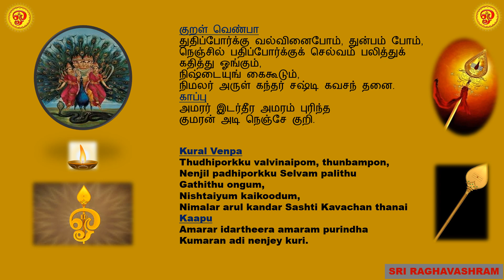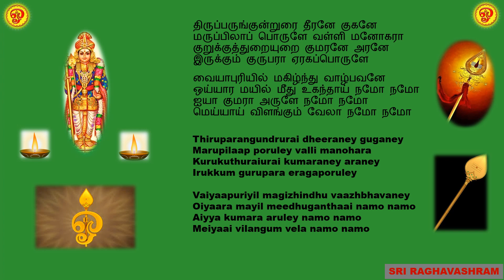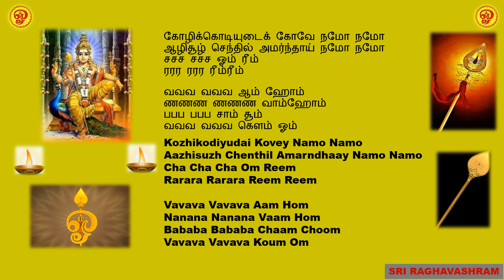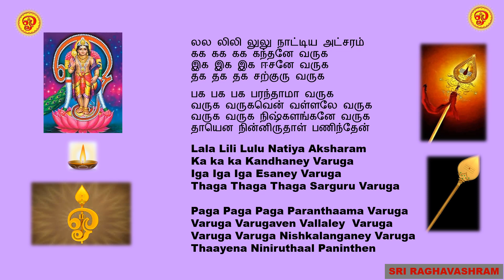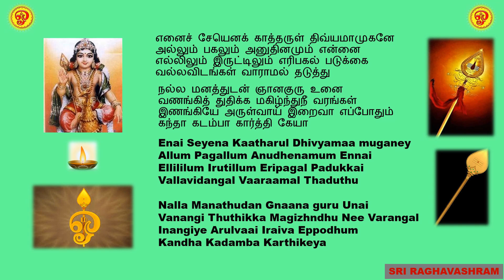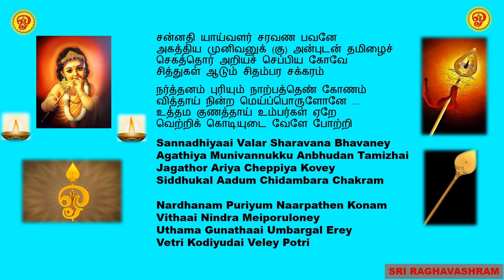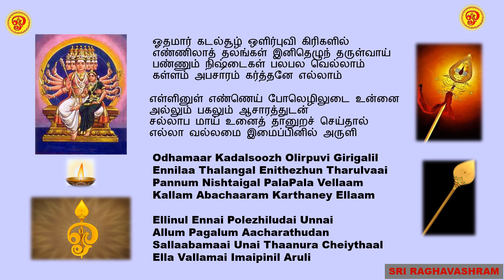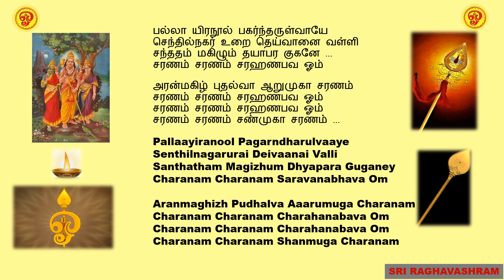SASHTI KAVACHAM 1 - THIRUPARANGUNDRAM SUBRAMANYA SWAMY - Sung by Anuradha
Sashti Kavachams are six in number composed by Swami Baladevaraya on Lord Muruga in His six abodes called as Aarupadai veedu.

Presented to you the First Sashti Kavacham on Thiruparangundram Subramaniya Swamy.

Listen, Learn, Chant the powerful Sashti Kavacham

Follow us for more on Sashti Kavacham-